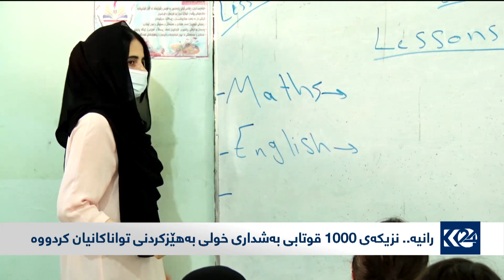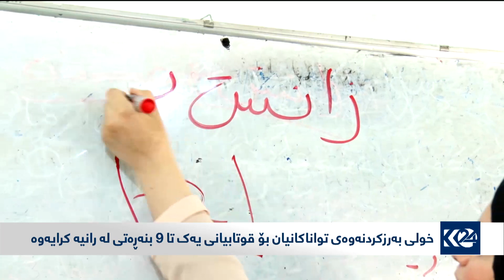110 مامۆستای خۆبەخش خولی بەرزکردنەوەی توانایان بۆ قوتابیانی رانیە کردەوە